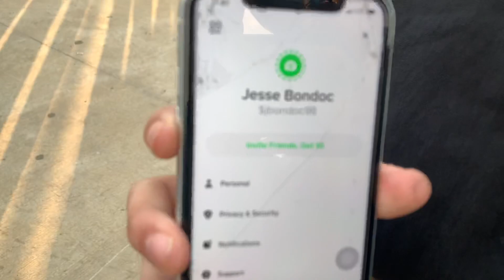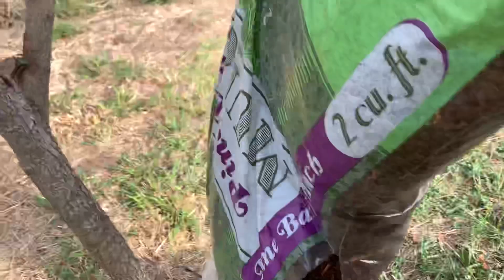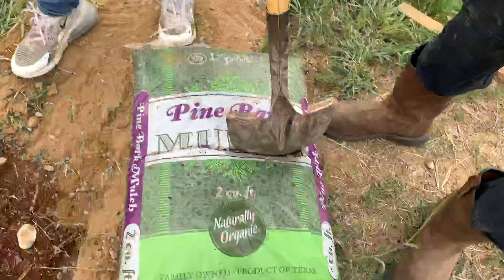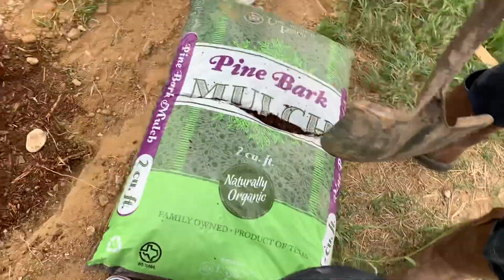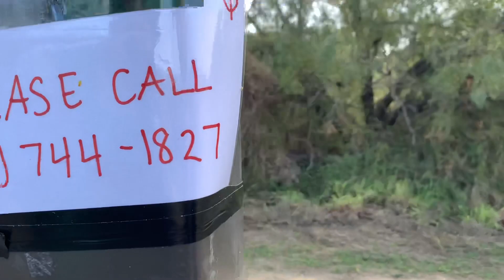PLANTING 2400 TREES AT NORTH CENTRAL PARK (Laredo, Tx)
1,100 + people showed up !!!

Video Editing- Oj da juice boi

Thank you guys soo much for 1,712 subs ❤️ I love you all soooo much!!